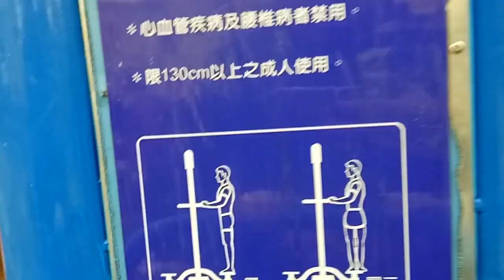kids playground ~indoor outdoor -孩子們的遊樂場〜室內室外-子供たちの遊び場〜屋内屋外-어린이 놀이터 ~ 실내 실외~otoro